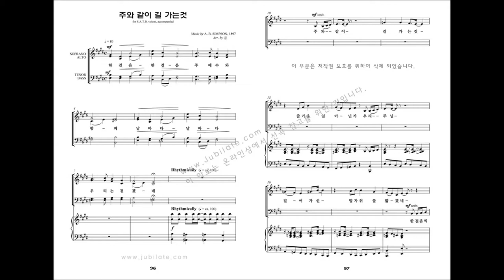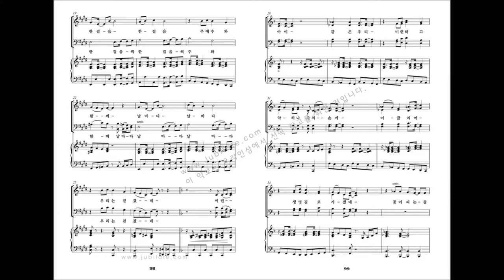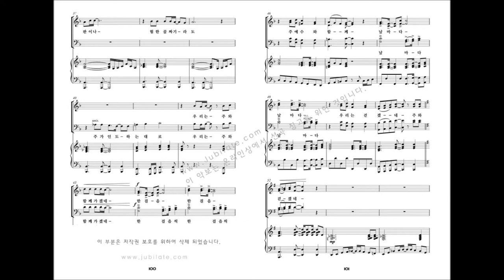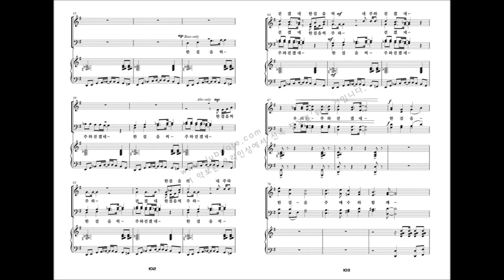[유빌라테 명품성가 19집] 10.주와 같이 길 가는 것